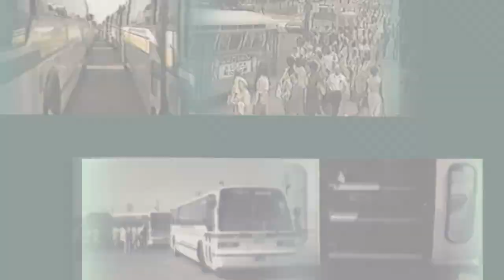DDOT Flashback Story